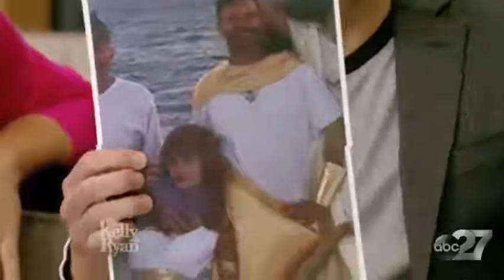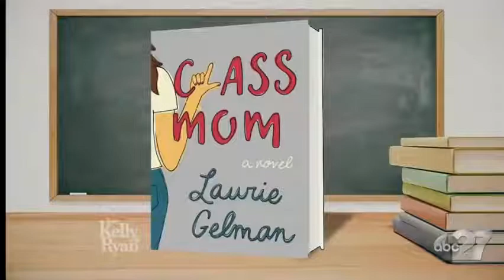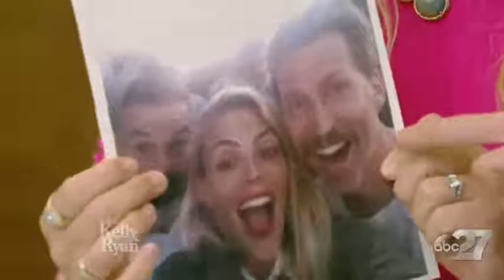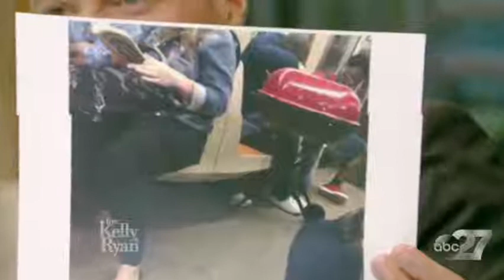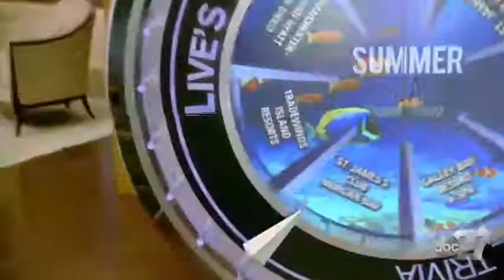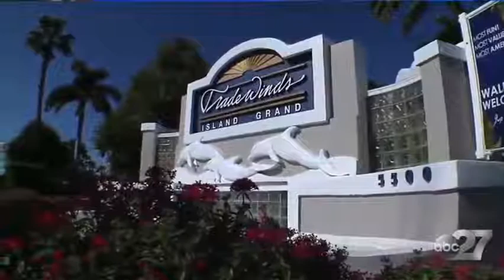Live with Kelly & Ryan (Nov15, 2017) - [NEW] Matthew McConaughey, James Van Der Beek, Busy Philipps